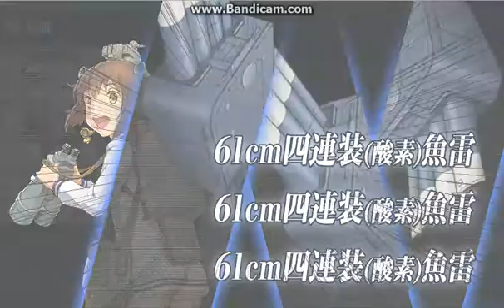Kantai Collection Fall Event 2015 E5 Medium Boss HP Stage (Debuffed)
Oh my god, Yukikaze saving my ass right here. Got the worst possible formation in the boss node, with Shigure and Kitakami in the red.

Ended up using too much buckets since I forgot about the required eLoS needed so I got sent to the wrong node in a recording before this.

Would my buckets hold till the end? Would I be able to kill the boss before the armor debuff is reset? Would I be able to kill it by the end of the day? Find out in the next episode of Kancolle Z!

Then again, my next recording would be of the last dance, so.

Kantai Collection, also known as KanColle, is an online browser game in which one assumes the role of an admiral, assembles a fleet of kanmusu ('ship girls' based on World War II-era ships and submarines), & battles against fleets of unknown warships.